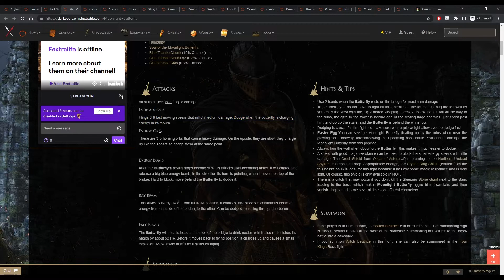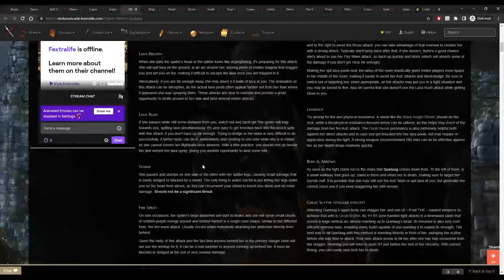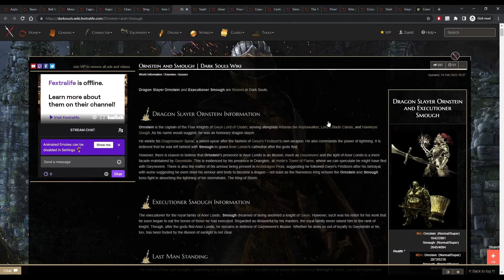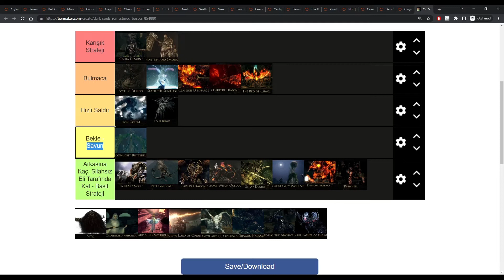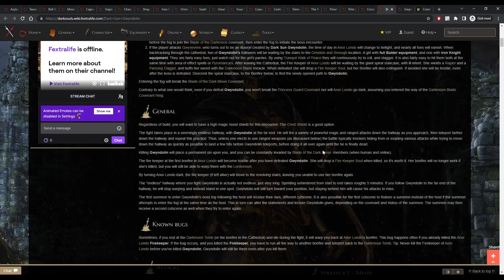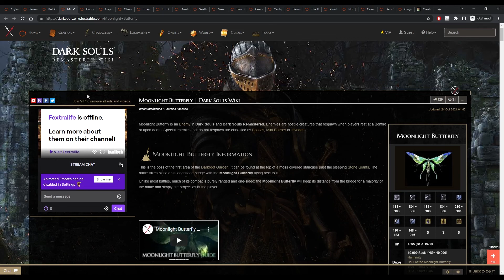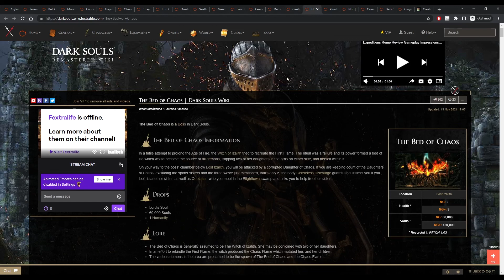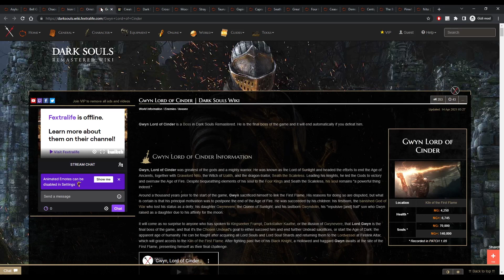BOSS'LAR NASIL KESİLİR - Dark Souls Rehber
Dark Souls Boss'ları gerçekten zor mu? Bu sorunun yanıtını vermek için sizinle Boss'ların nasıl kesilebileceğini konuşmak istedim ve bir Tier List yaptım. Bu tier list'te gördüğünüz gibi aslında çoğu boss en basit taktikle kesilebiliyor. Sadece birkaç boss farklı stratejiler istiyor, ki bunların bir çoğu yine basit yöntemler.

Biliyorum, bu video için yaklaşık 10 yıl gibi bir süreliğine geç kalmış olsam da Elden Ring'in gazı ile sizinle de paylaşayım dedim.

DARK SOULS™: REMASTERED PC Oyunu:
Steam:

Oyun Türü: Souls-like, Karanlık Fantezi, RYO, Aksiyon, Karanlık, Zor, Fantezi, Atmosferik, Aksiyon RYO, Harika Müzik, Çok Oyunculu, Zengin Evren, Macera, Tekrar Oynanabilir, Üçüncü Şahıs, Zengin Hikâye, Keşif, Karakter Kişiselleştirme, Oyun Müziği, Eşli
Çıkış Tarihi: May 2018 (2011)

Geliştirici: QLOC
Yayınlayıcı: FromSoftware, Inc, BANDAI NAMCO Entertainment

Ve sonra ateş zuhur etti. Her şeyi başlatan, kendi türünün öncüsü, büyük beğeni toplayan oyunu yeniden keşfet. Özenle yeniden düzenlenmiş oyunda, 60 fps hızda, en ince detaylara kadar muhteşem bir görsellikte Lordan'a geri dön.

SİSTEM GEREKSİNİMLERİ
MİNİMUM:
64-bit işlemci ve işletim sistemi gerektirir
İşletim Sistemi: Windows 7 64-bit, Service Pack 1
İşlemci: Intel Core i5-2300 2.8 GHz / AMD FX-6300, 3.5 GHz
Bellek: 6 GB RAM
Ekran Kartı: GeForce GTX 460, 1 GB / Radeon HD 6870, 1 GB
DirectX: Sürüm 11
Depolama: 8 GB kullanılabilir alan
Ses Kartı: DirectX 11 sound device
İlave Notlar: Low Settings, 60 FPS @ 1080p

genel etiket bulutu

oyun etiket bulutu: hikayesi, bölüm 1, can sungur, çıldırma, çözüm, çizgi roman, edit, hikaye, hikayeleri, hikaye serisi, inceleme, indir, komik anlar, konusu, lore türkçe, mod, nasıl oynanır, oynamayın, oynuyor, oynanış, online, ölmeden, rehber, speedrun izliyor, solaire, serisi, tam çözüm, türkçe, türkçe yama, tüm hikaye, taurus demon, tarzı oyunlar, yeni başlayanlar, yorgun demokrat, zor, zor mu, zıplama,